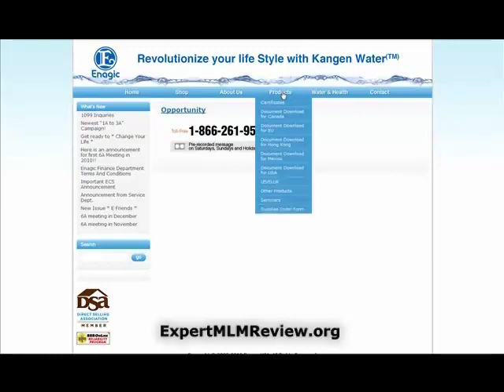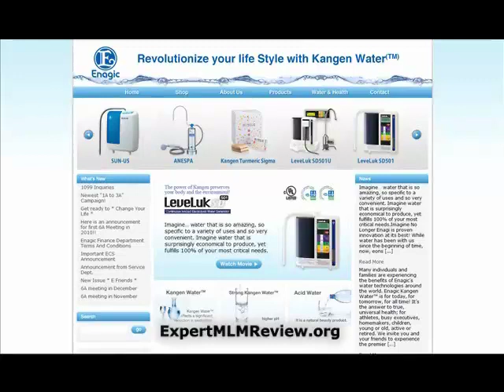Enagic Review Complete! Will the company hold water?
Enagic is a long standing company that has been around about 35 years now. They have been involved in lawsuits as well as rumors of their product being a bunch of cow crap. Yet they are still growing. As many of you already know MLM scams usually cant withstand the test of time. Enagic certainly has but to whos credit? Also what exactly is their product? All of this is reviewed in our 5 point scam analysis. Check it out; dont be afraid to get a little wet!